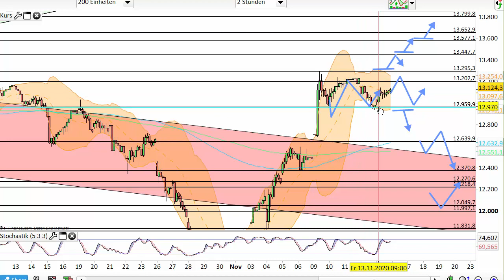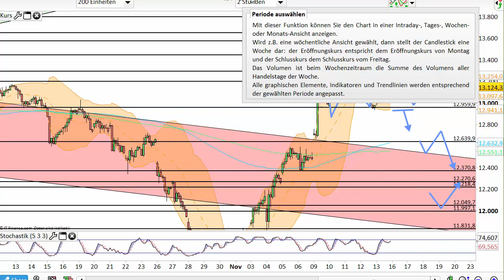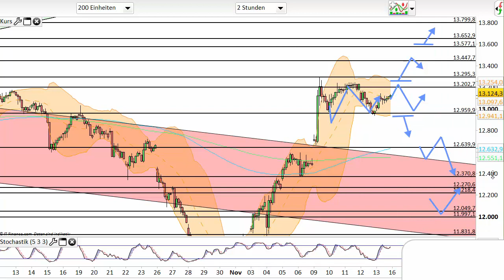Dax Analyse 16.11.2020